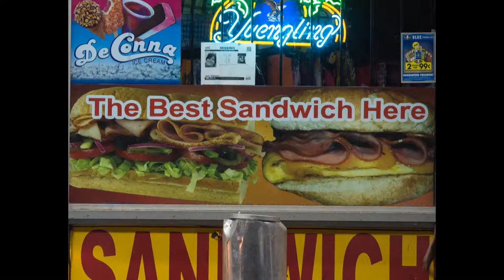Apollo Beach Food Mart, Apollo Beach, FL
Interview with Rocky Ayoub, manager of Apollo Beach Food Mart, Apollo Beach, FL. Includes interview with Leo Ayoub, master sandwich maker.